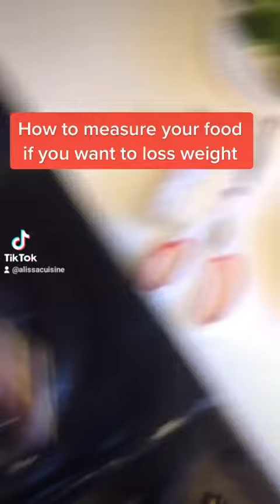Sante se lavie